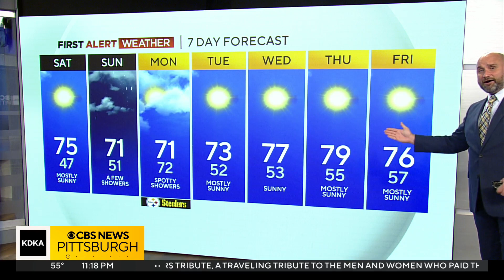KDKA-TV Nightly Forecast (9/15)